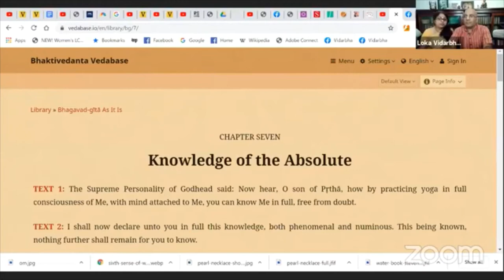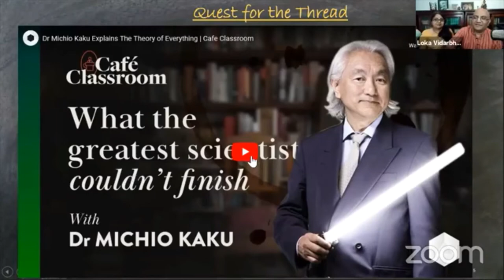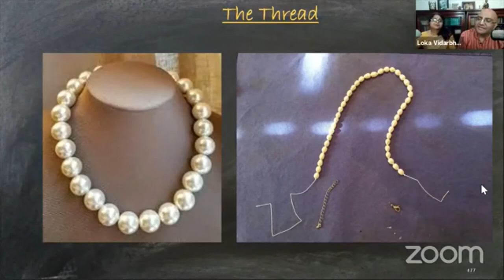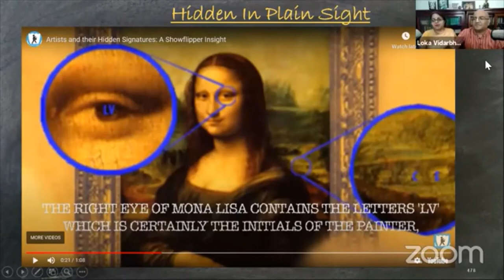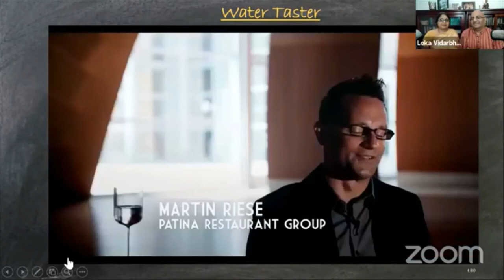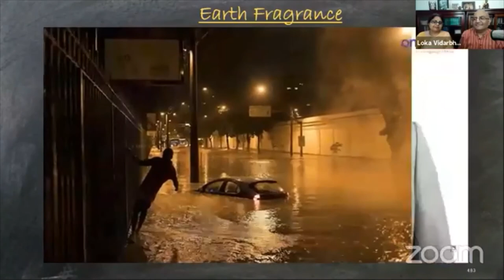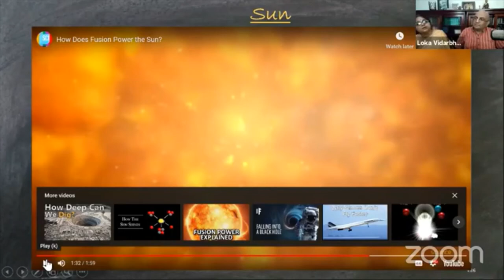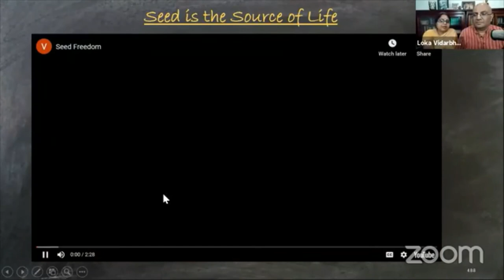Bhagavad-Gita Chapter 7 | Part -4 | Hidden signature |2020/09/09 | (session 35)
Bhagavad-Gita Chapter 7 | Part -4 | Hidden signature

How to see God?

Credits:
1)Nu Meditation Music
Indian Flute
time:0;00-0:10

9